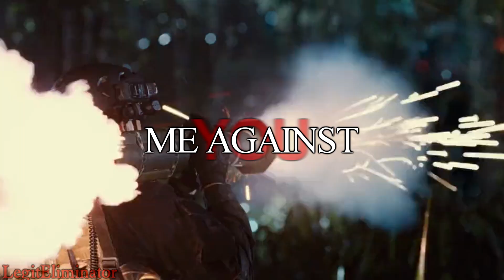Indominus Rex - Me Against You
Hello everyone, i'm back finally with new edit! First off, I wanna apologize for my long hiatus, I been busy with other pritorities and dealing with editors block (basically lack of motivation and inspiration). So I wanted to make short edit to knock the rust off and get myself motivated again. Also, for editors who I'm doing collab with right now, I am currently working on my parts right now and should get them done this week, I apologize for making you wait as long as you were.

Anyways, this edit was something I been wanting to make ever since I got addicted to the song and I'm pretty satisified with results!

Song - Me Against You by Three Days Grace.
Clips - Jurassic World.